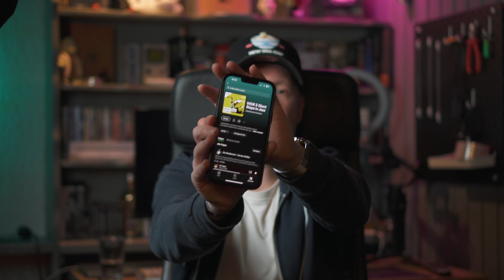3 Tipps für Musik und Vinyl/Schallplatten Liebhaber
Ein Buch, ein Video und ein Podcast Tipp für euch :-)

Hier gehts zum Buch:

Mein YouTube Equipment:

Mein Licht

Crosby, Stills, Nash & Young:
Coheed & Cambria: